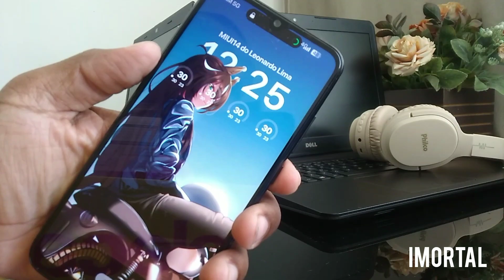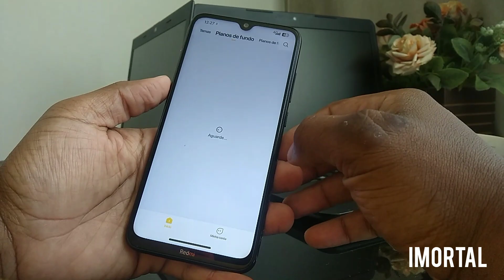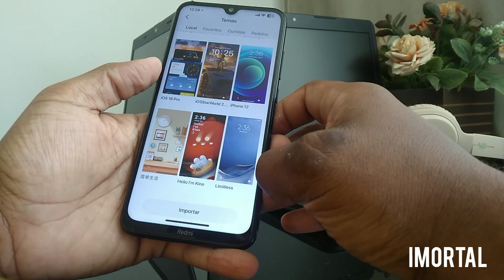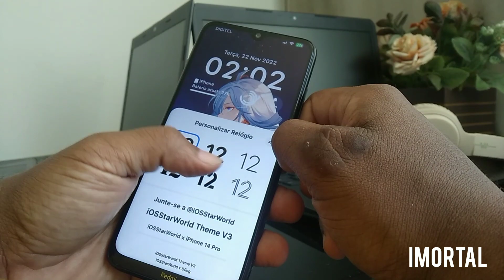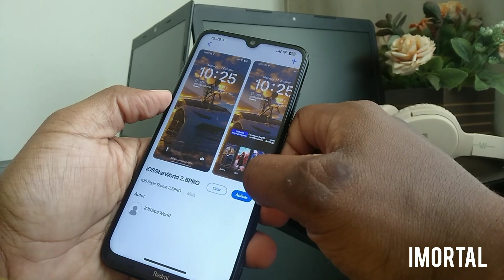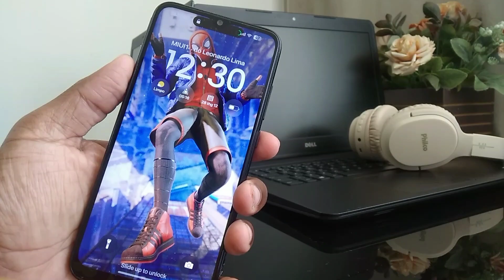Temas IOS 16 na MIUI 14 Android 13 Redmi Note 8!